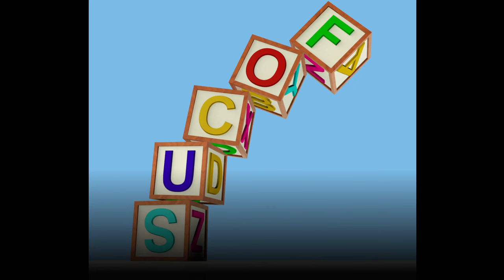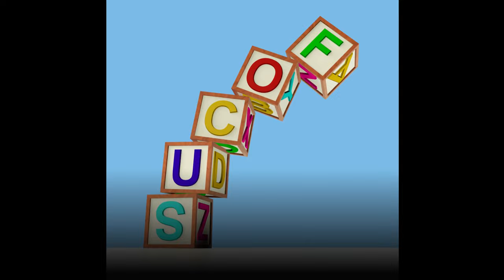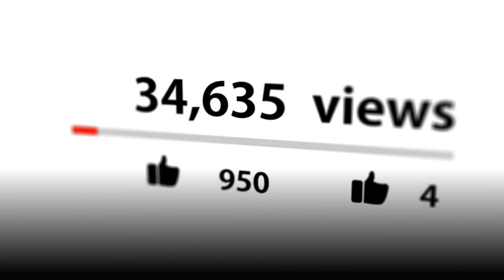Why Dogs Tilt Their Heads When You Talk to Them? (Some Fun Facts) 🐶✅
👇 Chapters: 👇
00:00 Introduction
00:16 Understanding Canine Cognition
00:41 The Role of Sound
01:05 Visual Cues
01:39 Learning and Curiosity
02:02 Social Bonding
02:22 Individual Differences
02:45 Conclusion

Have you ever noticed how your dog tilts their head quizzically when you're talking to them?

This adorable behavior has puzzled pet owners for years. Is it a sign of intelligence, confusion, or simply a quirk?

Let's explore the science behind this canine curiosity.